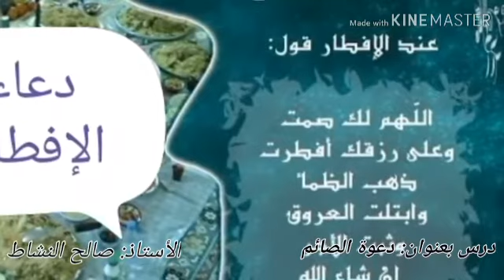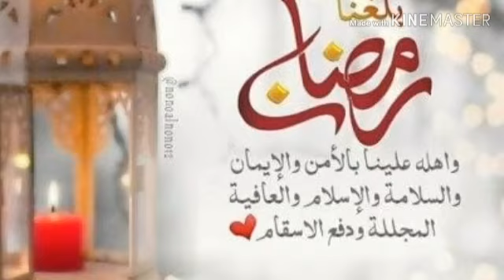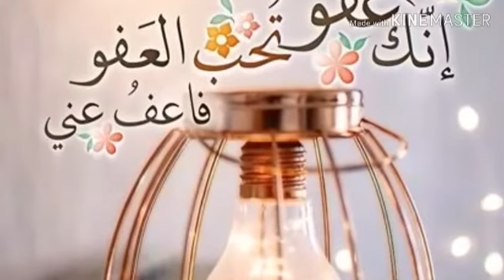دعوة الصائم لصالح النشاط